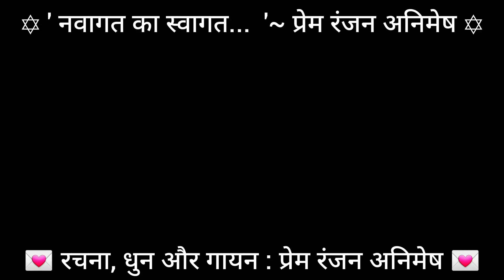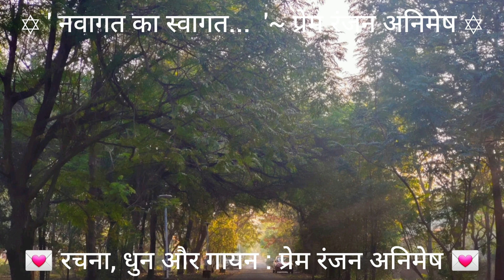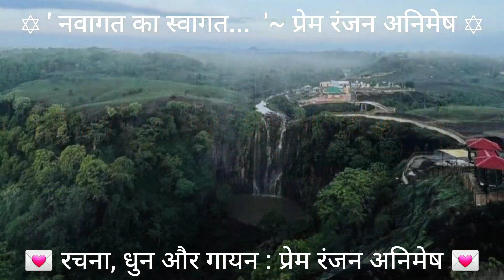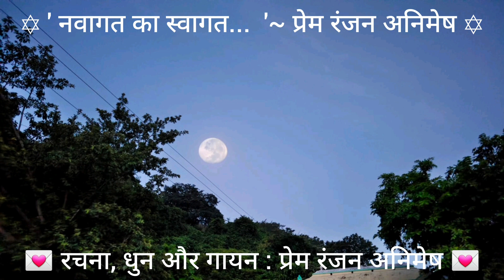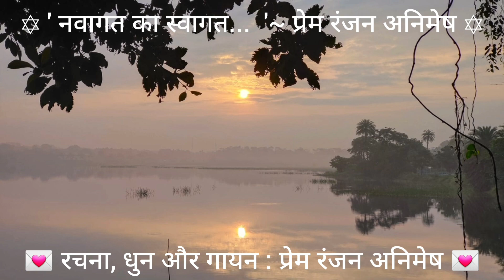' नवागत का स्वागत... '। प्रेम रंजन अनिमेष।रचना, धुन और गायन : प्रेम रंजन अनिमेष। नए वर्ष का गीत।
Voice, Lyrics and Tune: Prem Ranjan Animesh

*नवागत का स्वागत*
                                    ~ *प्रेम रंजन अनिमेष*

शुभ आगमन शुभ आगमन

नव गीत में  नव छंद  का
नव पुष्प  में   मधुगंध का

नव स्वप्न लेकर जाग मन

संवेदना         संभावना
सद्भावना    शुभकामना

सबके लिए शुभ माँग मन

हो  ओढ़नी  रुत की  हरी
हो  गोद  धरती  की  भरी

चूल्हे  जुड़ाये  आग   मन

हर दिन खिली सतरंगिनी
रातें      सजी    दीपावनी

खेले खुशी का  फाग मन

हर  क्षण  नया  संसार  है
'अनिमेष' जीवन  प्यार है

नवरंग  तन  नव राग  मन

                                ✍️ प्रेम रंजन अनिमेष